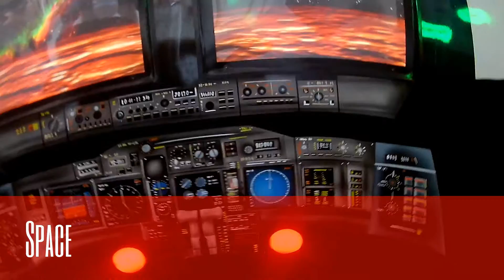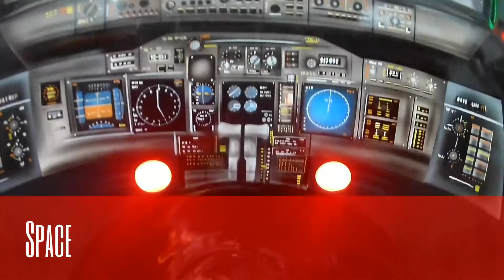Thunderbird H2O Herford /Onride/Rollei 425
Im H2O rutschen Abenteuerlustige ab sofort im Thunderbird – einem Donnervogel – auf die Insel Tabokiri. 110 Meter ist die stürmische Flug- und Unterwasserreise lang und die haben es in sich: Die Badegäste fegen vom Start weg durch blitzende Gewitter, treffen zwischendurch auf listige Haifische und staunen bis zum Ende über wundersame Unterwasserwelten. Am Ziel angekommen, gibt es wenig Zeit zum Durchatmen – die nächste Reiseroute steht schon wieder auf dem Plan: Auf jeder Rutsch-Expedition taucht der Besucher in eine andere Welt ab und entdeckt die Wasserrutsche immer wieder neu! Drei Szenarien stehen dem Reisenden zur Auswahl - das Unterwasserabenteuer „Deep Sea“, ein Gebirgsflug im „Blizzard“ oder eine Reise durch ein schwarzes Loch in „Space“.

Möglich macht dies eine Hightech-Röhrenrutsche, die in Puncto Themenvielfalt und Videotechnologie weltweit Maßstäbe setzt: 32 Meter der Röhrenrutsche sind mit LED-Displays bestückt, die Effekte und Videosequenzen erzeugen. Für den besonderen Nervenkitzel sorgt auf halber Strecke der Infinity-Jump, der die Badegäste durch eine optische Täuschung auf ihrer Rutschfahrt nach Tabokiri in Atem hält – eben noch geht es scheinbar geradewegs in den Schlund eines hungrigen Hais, im nächsten Augenblick rutschen die Reisenden in ungewisse Tiefen. Spektakuläre Soundeffekte, die durch 16 Speziallautsprecher klingen, schaffen zusätzlich Abenteueratmosphäre.

Quelle: H2O Homepage